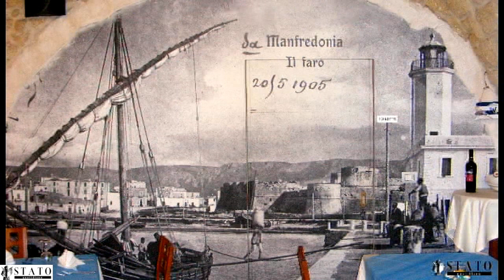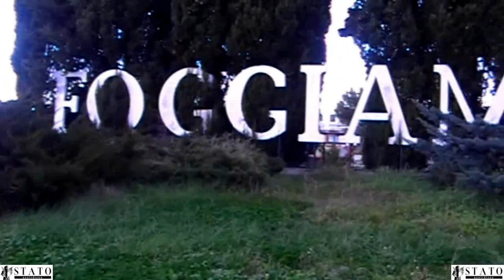Violente mareggiate a Zapponeta, cede duna artificiale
Violente mareggiate a Zapponeta, cede duna artificiale, 7 febbraio 2015